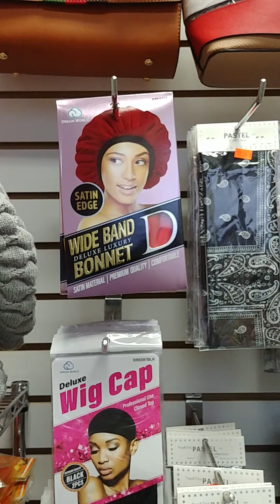African Shop: 805 Huntspoint Ave, Bronx, NY 10474.